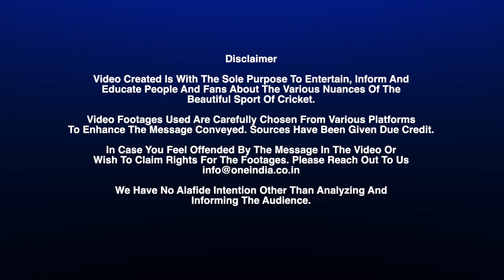IPL 2022 Final Match Fixing? ఆ నిర్ణయం అనుమానాస్పదం Cricket | Amit Shah | Telugu Oneindia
IPL 2022 final...fans doubt the match was fixed. Gujarat titans vs rajasthan royals | ఐపీఎల్ 2022 ఫైనల్ మ్యాచ్ ఫిక్స్ అయిందా? అంటే అవుననే చెబుతున్నారు అభిమానులు. రాజస్థాన్ రాయల్స్ కెప్టెన్ సంజూ శాంసన్ టాస్ గెలిచి బ్యాటింగ్ ఎంచుకోవడం చూస్తేనే ఈ విషయం అర్థమవుతుందని కామెంట్ చేస్తున్నారు.